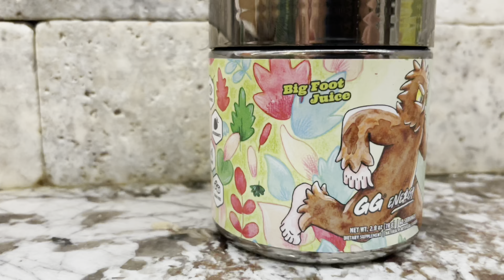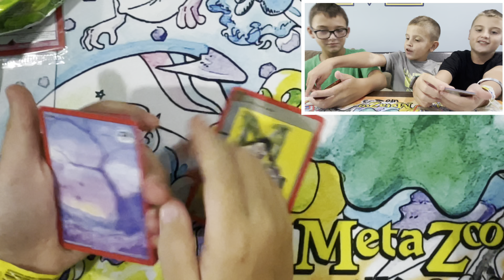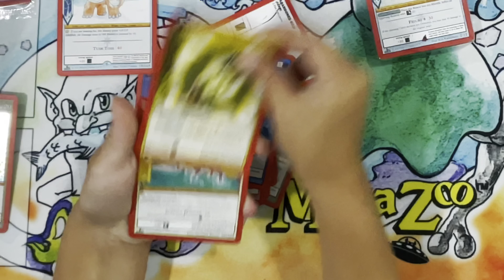👣 Gamer Supps x MetaZoo 🧃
Testing out the Gamer Supps Bigfoot Juice and opening a MetaZoo Wilderness Release Event Box!